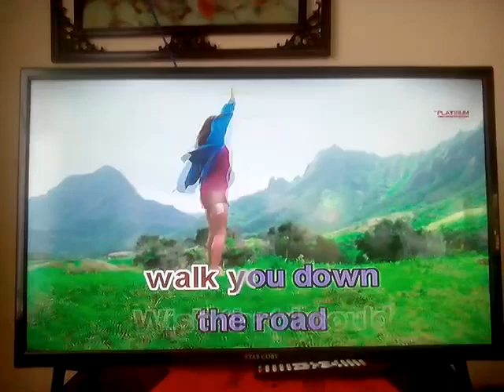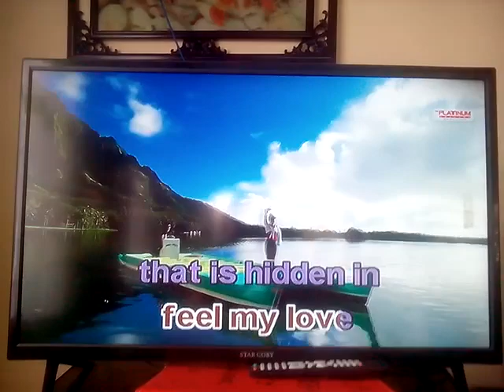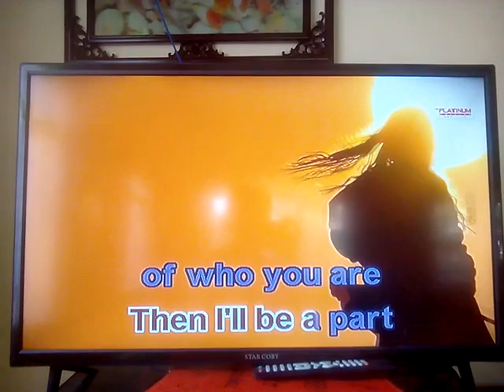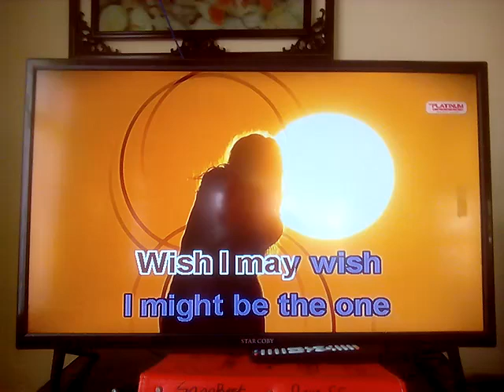[17110] Wish I May By Alden Richards PLATiNUM Karaoke Reyna SE Song Request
PLATiNUM Karaoke Reyna SE Song Request
BGV: Event
Requested By: